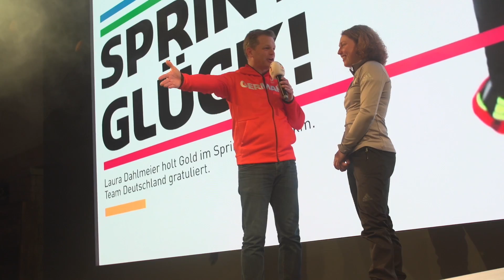Ankunft von Olympiasiegerin Laura Dahlmeier im deutschen Haus 🥇 | Team Deutschland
Biathletin Laura Dahlmeier kommt nach ihrem Triumph im 7,5 km Sprint im deutschen Haus an und wird lautstark von den Athleten und Fans begrüßt. Der große Traum vom ersten Gold bei olympischen Winterspielen ist damit in PyeongChang 2018 für sie in Erfüllung gegangen.